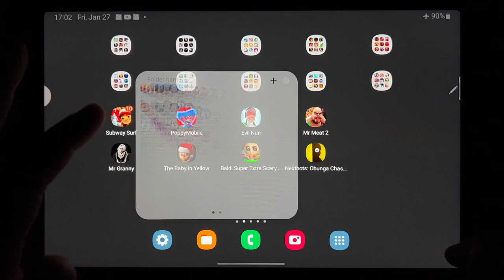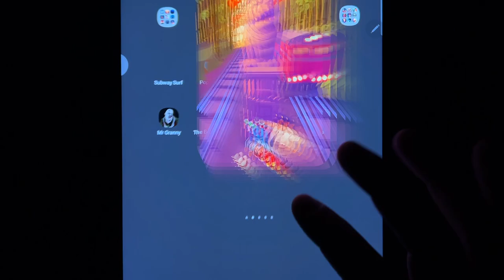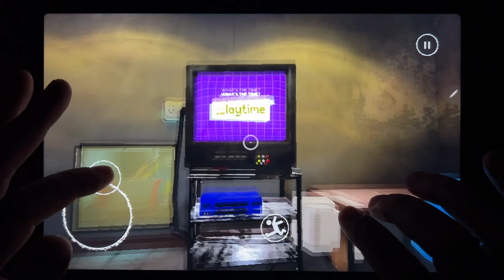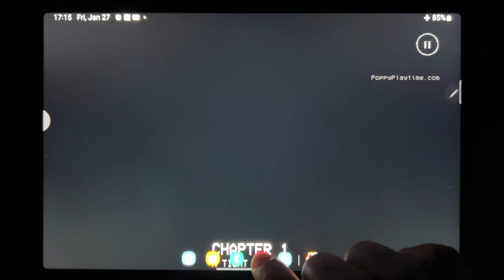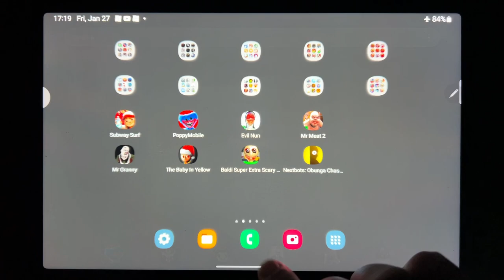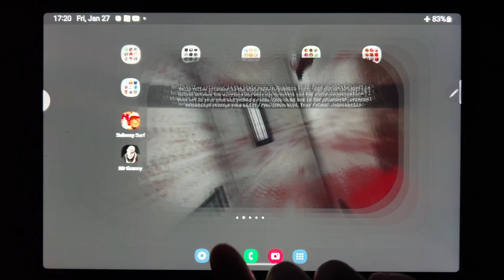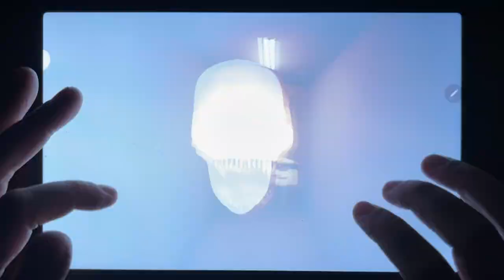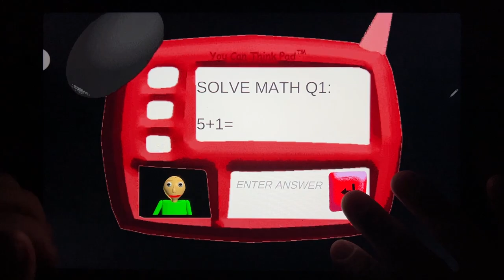Subway Surf, Poppy Mobile, Evil Nun, Mr Meat 2, Mr Granny, The Baby In yellow, Baldi Super....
Subway Surf, Poppy Mobile, Evil Nun, Mr Meat 2, Mr Granny, The Baby In yellow, Baldi Super Extra Scary Mod, Nextbots Obunga Chase Rooms